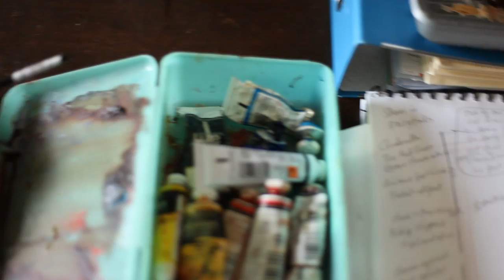Artist Doco: Danielle - Part 1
The Foot Locker Art Prize has commissioned 3 very different artists to inspire all entrants. The artists are creating sample artworks to give people a behind-the-scenes look at their process and encourage everyone to think outside the lines.

First Prize $50,001. Entries close 20 June 2011.